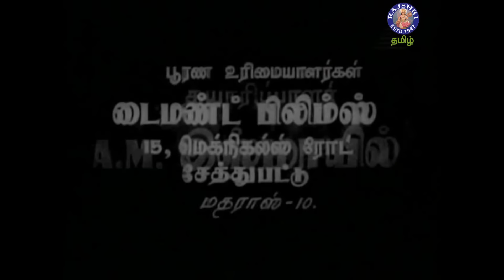Naan Petra Selvam (1956) Tamil Full Movie | Sivaji Ganesan, Nambiar, G. Varalakshmi | A.P. Nagarajan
Naan Petra Selvam (நான் பெற்ற செல்வம்) Superhit Tamil Movie ft. Sivaji Ganesan, G. Varalakshmi and M. N. Nambiar in lead. Directed & Produced by K. Somu & A. M. Issmayil. Music composed by G. Ramanathan. The movie was released on 14th January 1956.

Naan Petra Selvam Tamil Songs

Kattukulla - 15:50
Inbam Vanthu Serum - 30:44
Poovaa Maramum - 1:09:10
Naan Petra Selvam - 1:40:00
Maatha Pitha Guru -  2:01:38
Thirudathe Poisollathe - 2:08:41